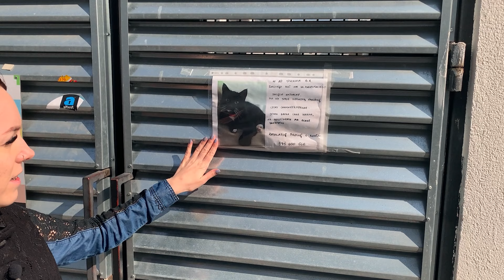КАК ЖИВУТ В ПОЛЬШЕ | WROTKÓW 2021 | РАЙОНЫ ЛЮБЛИНА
Как выглядит район Польши? Как живут поляки? Как выглядит Люблин? Недвижимость Люблина. Дома Люблина, как снять жильё, где искать квартиру в Польше.
В данном видео немного прогуляемся по одному из районов Люблина.

Немного предыстории:
Мы из Минска (Беларусь), а августе 2019 года переехали по работе в Польшу (Люблин) семьёй из 3-х человек.